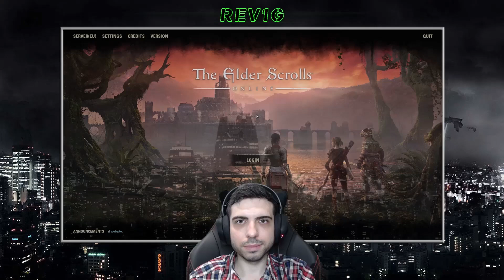THE ELDER SCROLLS ONLINE [ESO] ✅ Gameplay Walkthrough - Part 173 - GODS SAVE THE KING